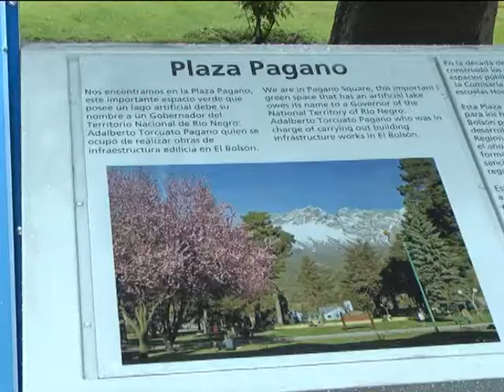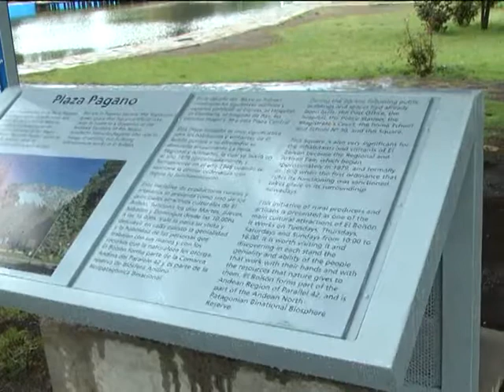06 LAURA LARRACOCHEA